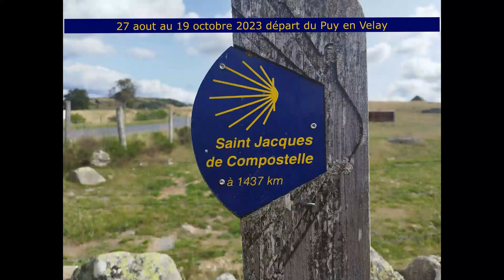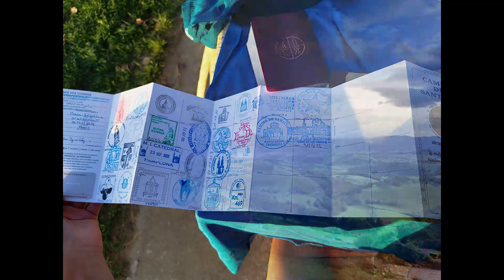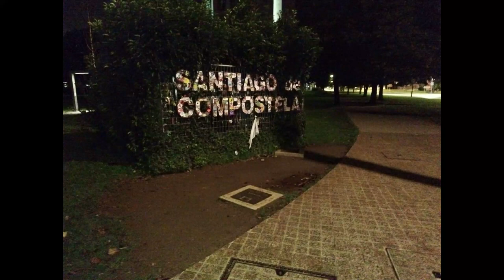Le Puy en Velay - Compostelle- 54 jours de marche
Retour en images d'un pèlerinage vers Compostelle.

"Ultreia Santiago"
Paroles: Patrice Martineau

Voix: Robert Hossein